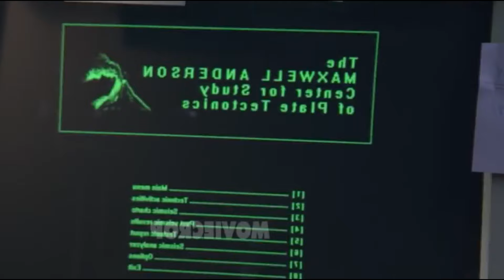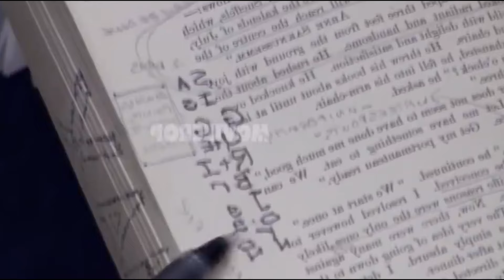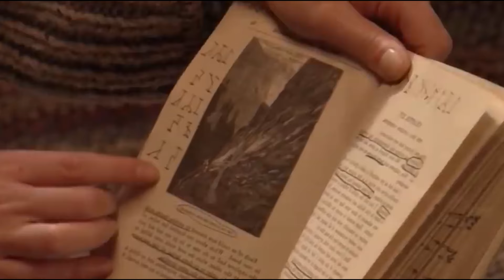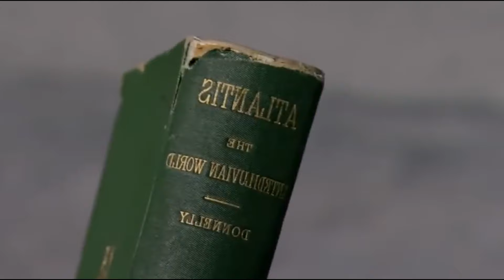MENJELAJAH BEKAS TAMBANG TERDALAM DI DUNIA - Rekap Alur Film Journey To The Center Of The Earth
Seorang ilmuwan tengah menyelidiki dibalik kasus hilangnya saudaranya. Bersama keponakannya dan pemandu mendaki gunung, ia menemukan sebuah dunia hilang-berbahaya yang terletak tepat di inti bumi.